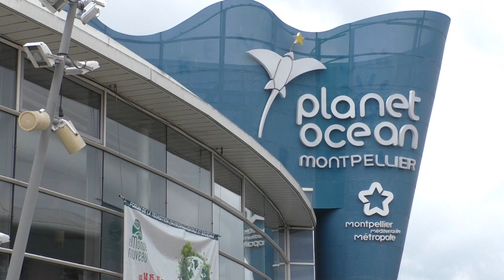Planet Ocean Montpellier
Wie in het Zuiden van Frankrijk de Middellandse zee en haar stranden achter zich laat, die kan ook het mooie Planet Ocean Montpellier bezoeken. Niet heel ver weg van de gratis stadsdierentuin van Park Lunaret. In dit aquarium ontmoeten we een bont gezelschap aan vissen... en zaagtandhaaien!